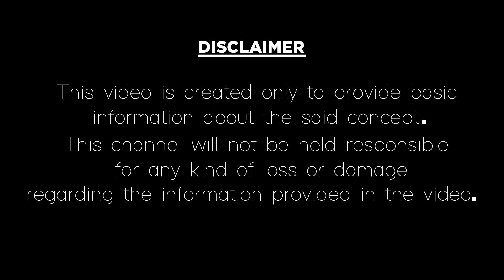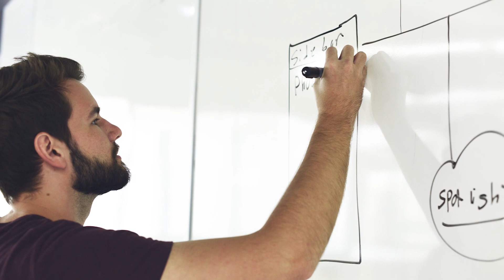2020 కర్కాటక రాశి అద్భుత ఫలితాలు|Karkataka Rasi 2020 Predictions|Cancer Rasi phalalu 2020|Horoscope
2020 సంవత్సరం సందర్బంగా కర్కాటక రాశి వారి వార్షిక ఫలాలు(రాశి ఫలాలు) తెలుగులో మీ కోసం.
Karkataka rasi(Cancer) 2020 rasi phalalu and astrology predictions for 2020 in Telugu astrology.
In this video, we have explained about 2020 horoscope or 2020 rasi phalalu and yearly predictions for Karkataka rasi(Cancer) people in the Telugu language according to astrology. Let us know how Karkataka rasi people future would be in the year 2020. Here are the future predictions for Cancer sign people in 2020.